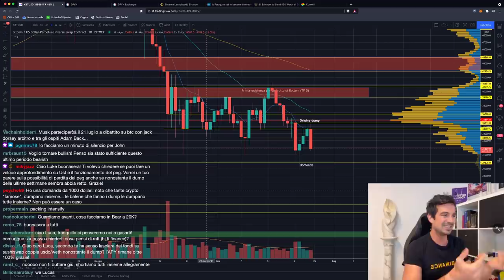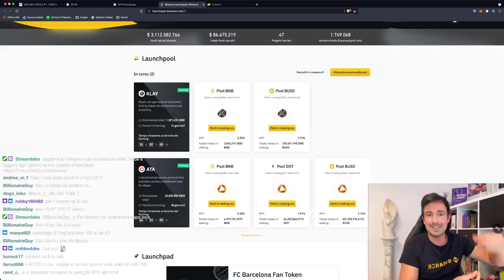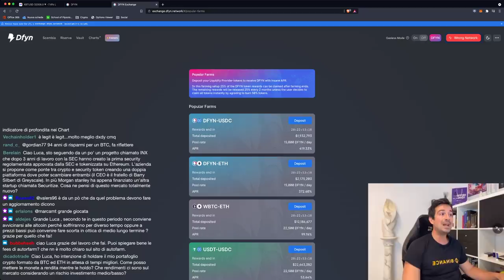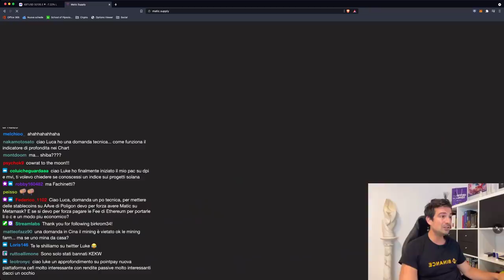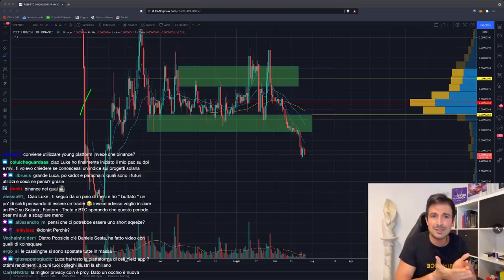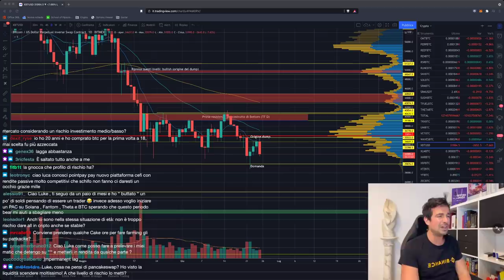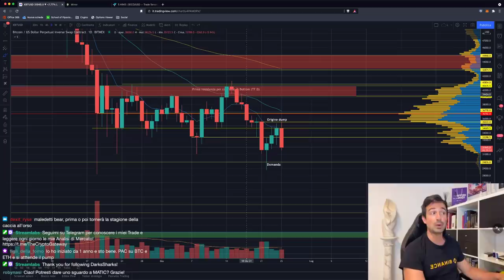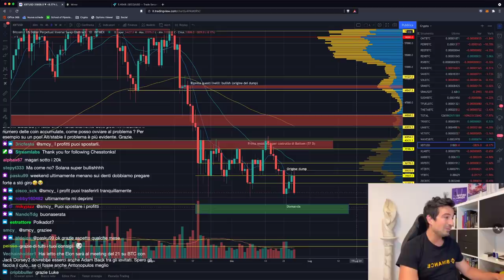BITCOIN: ATTENZIONE A QUESTO WEEK END! | 3 POOL in cui sto FARMANDO (Ottimi APY, basso rischio!)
Questo week end Bitcoin o terrà i 30k, o li perderà. Questo potrebbe fare la differenza. In bear market, trovare i giusti pool in cui farmare è d'obbligo. Te ne mostro alcuni interessanti.

Argomenti trattati oggi:

00:00 Intro, saluti e analisi preliminare del grafico BTC
03:10 Novità interessanti da El Salvador e Paraguay
09:25 Launchpool KLAY su Binance: vale la pena?
12:40 Pool tricrypto su Curve (Ethereum e Polygon)
15:45 Tricrypto anche su Yearn
17:00 60% APR su Stablecoin su Dfyn. Quanto è rischioso?
21:47 Hard protocol (Kava)
25:50 Come avere MATIC gratis!
29:00 Analisi REEF/BTC
33:05 Perché non farmo più su Autofarm
38:00 Impermax Finance: farming in leva 50x?
45:45 Mirror Protocol v2
48:00 ETF sui progetti Solana
49:00 Analisi grafico Bitcoin, Altcoin